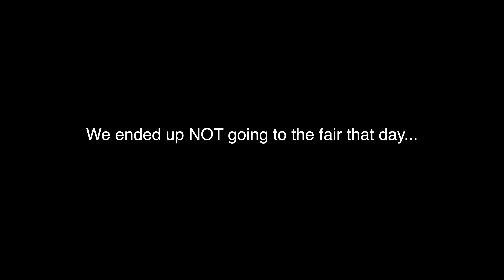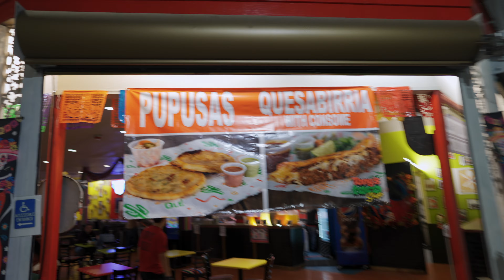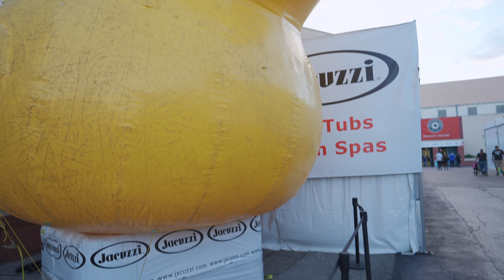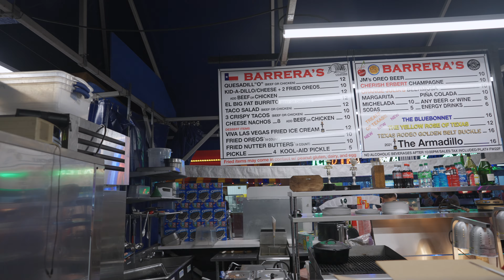We went to the Texas State Fair!